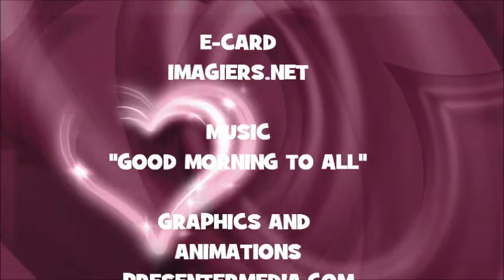JOYEUX ANNIVERSAIRE YLANN !